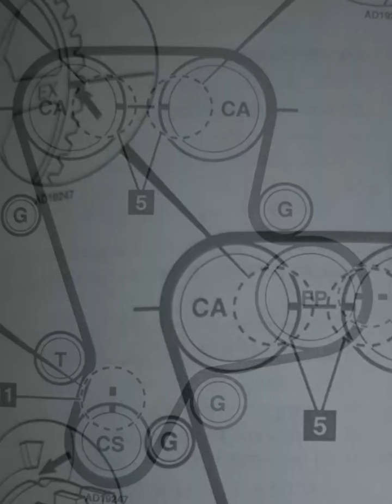KIA CARNIVAL 2.9 CRDI; SEDONA 2.9 CRDI УСТАНОВКА ЗАЖИГАНИЯ МЕТКИ ГРМ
Восстановление зажигания метки грм